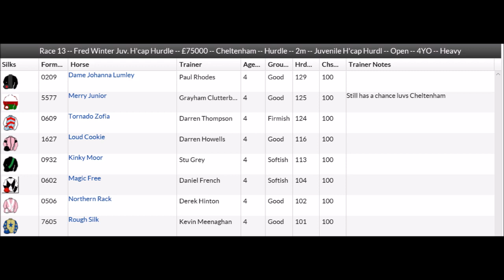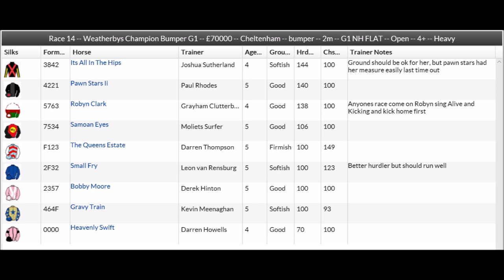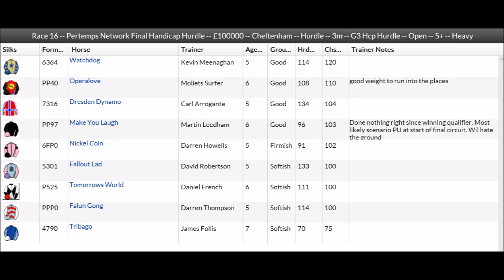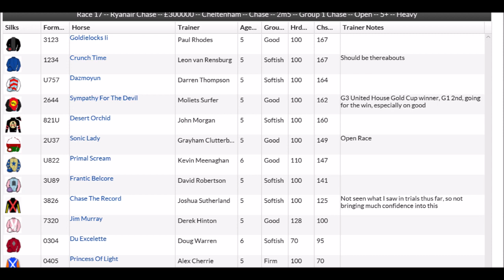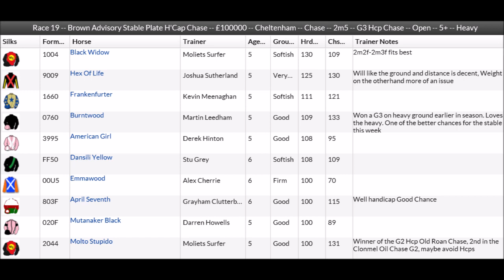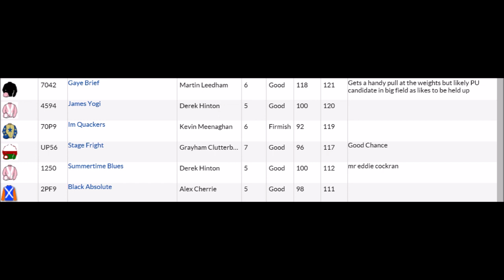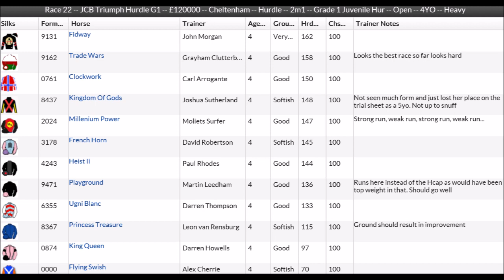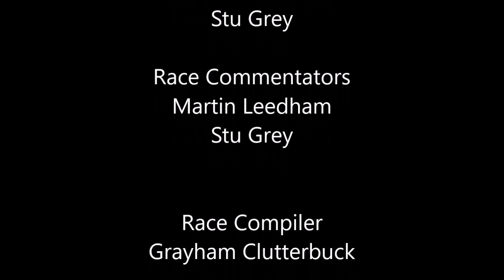nh intro chelt day 2